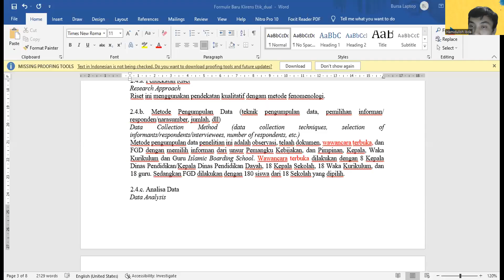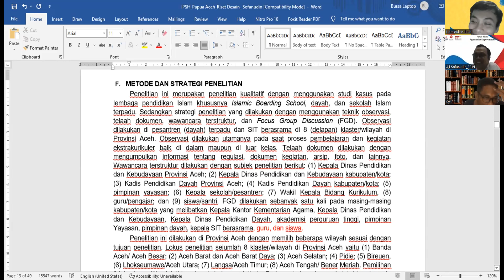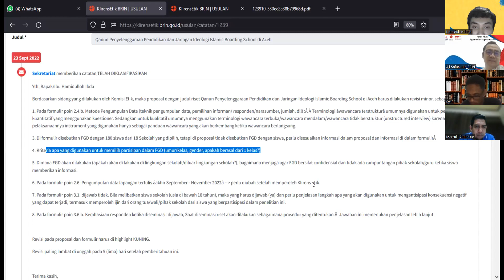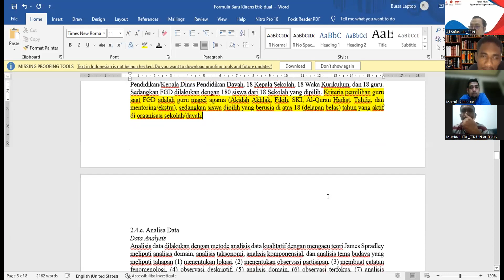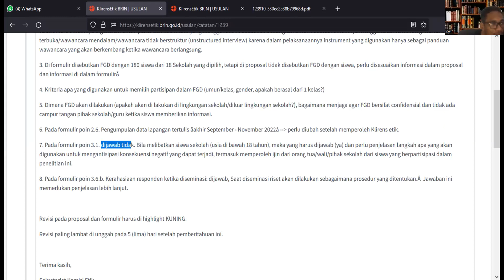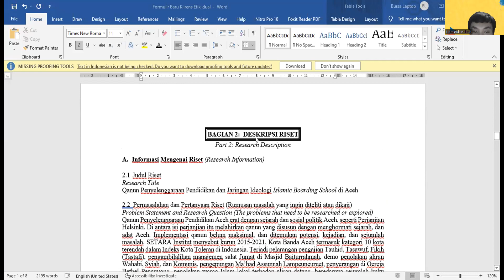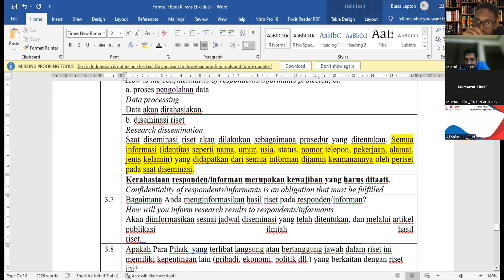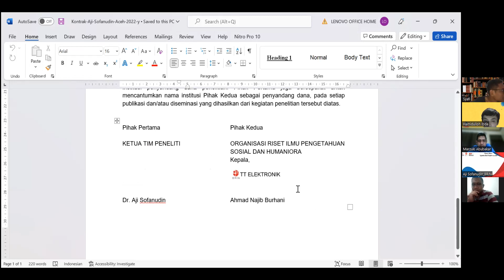Diskusi Revisi Klirens Etik BRIN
Profil Hamidulloh Ibda
ID Researchgate.net: researchgate.net
Web of Science ResearcherID: GOG-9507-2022
ID WOS: 32429739